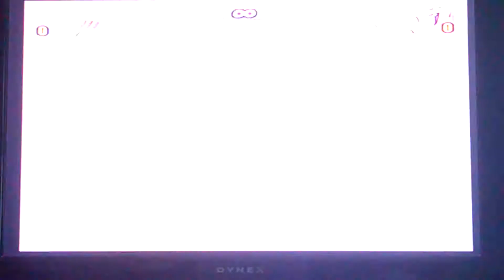DBZ Budokai Tenkaichi 3: Super Trunks vs Perfect cell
Friday October/10th/2014

I'm trying to be good at this game again. But my fingers are stuck on Rageing Blast 2's controls.